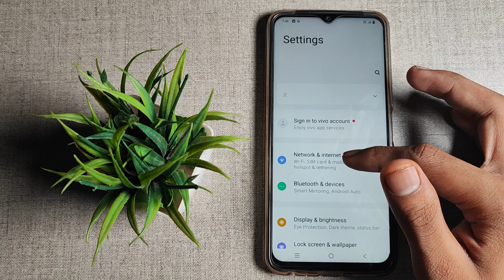How to on Data saver Vivo Y1S /Mobile ki setting kaise kare